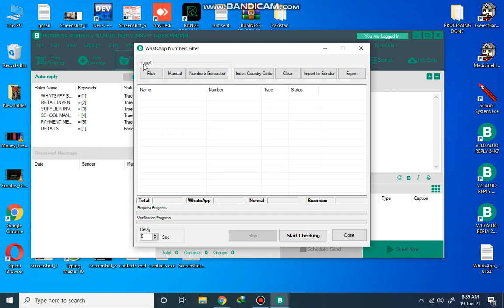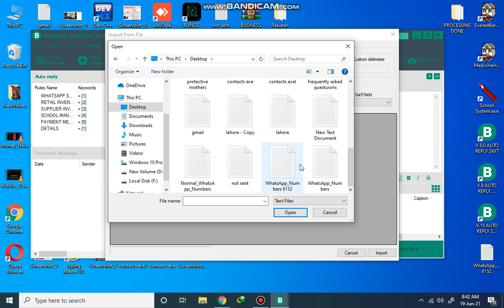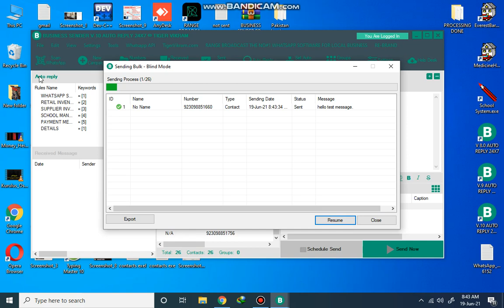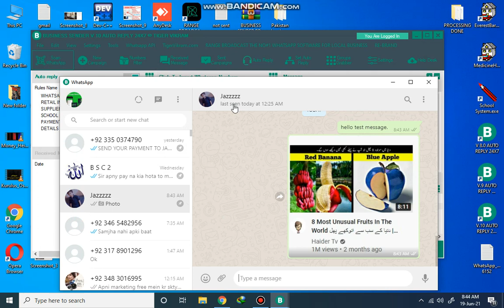HOW TO US EBUSINESS SENDER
BUcopyright free video comment us to get your required video.